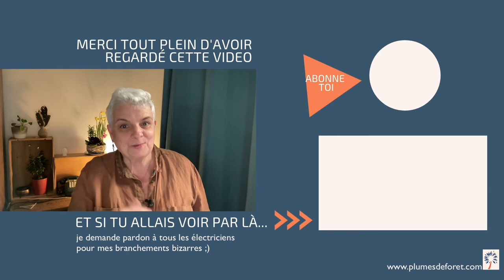L' initiation reiki c'est quoi concrètement ?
C'est quoi concrètement une initiation Reiki Usui ? comment est-ce que cela fonctionne ?

Je dis souvent que, pour le maitre enseignant de Reiki qui fait le rituel d'initiation, c'est faire un travail d'électricien, autrement dit rétablir les connexions. Voici pourquoi.

Je t'en dis plus sur les initiations au Reiki Usui, dans un article de blog qui complète cette video et que tu peux trouver

Si tu veux en savoir plus sur les formations au Reiki Usui que je propose, tu trouves toutes les infos

et si tu veux plus d'informations sur le Reiki Usui, je t'invite plutôt par

👑 Pour faire partie des personnes qui reçoivent directement dans leur boîte mail, mes meilleurs conseils pour une vie spirituelle épanouissante, joyeuse, sans prise de tête ni chichis :

Belle journée à toi
Pascale - Plumes de Forêt